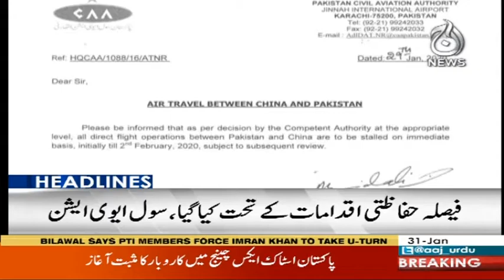Headlines 10 AM | 31 January 2020 | Aaj News